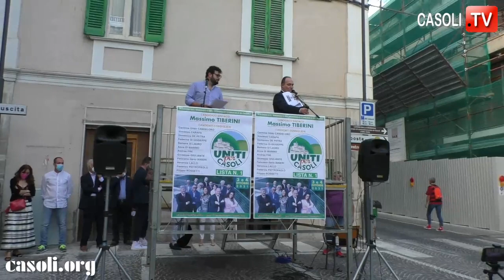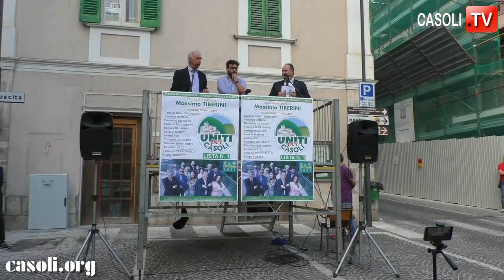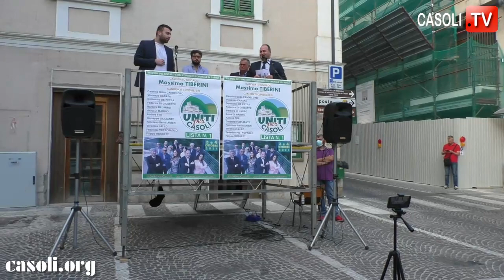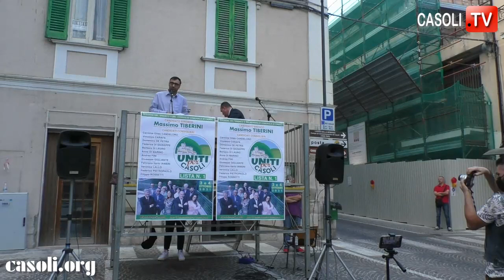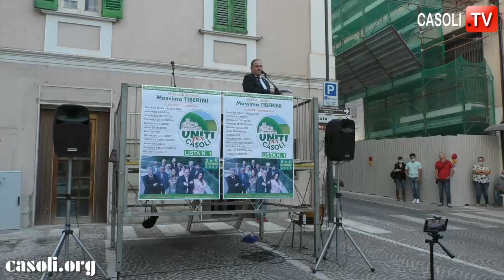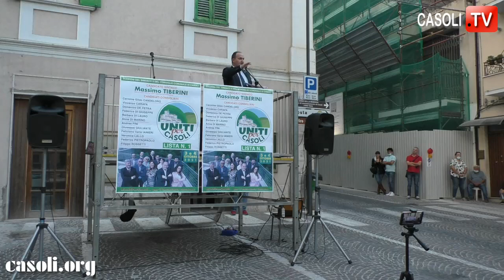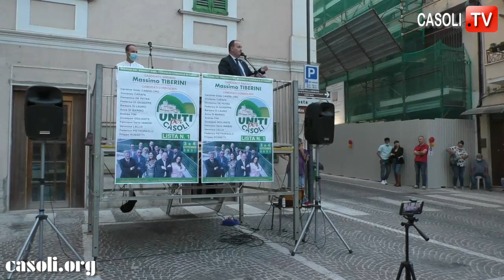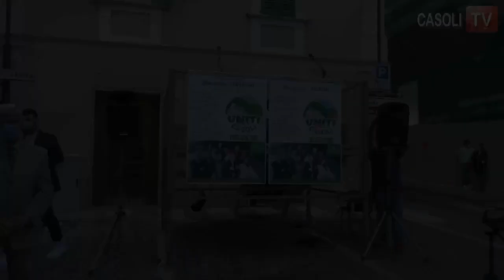CASOLI 19.09.2021 - LISTA ELETTORALE N. 1 - COMPLETAMENOT DELLA PRESENTAZIONE E RENDICONTO 2016-2021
CASOLI 19 SETTEMBRE 2021 PIAZZA UMBERTO I - Completamento della presentazione dei candidati della lista n. 1 con gli interventi di Feliciano Ianieri, Carmine Candeloro, Giuseppe Giuliante e Federico Pietropaolo. Sempre in qualità di candidata, è intervenuta anche Federica Di Giuseppe.
In qualità di Capogruppo in rappresentanza del gruppo uscente invece, è intervenuto Domenico Pietropaolo.
Infine, il sindaco Massimo Tiberini, ha illustrato il rendiconto del mandato 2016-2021.